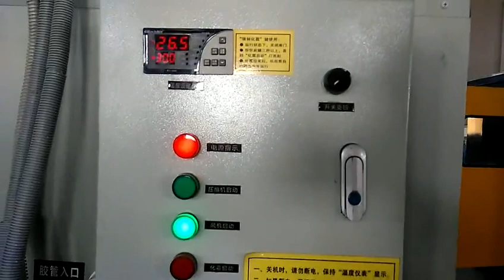wire rubber braided hose extrusion production line -whatsapp:8613967618405